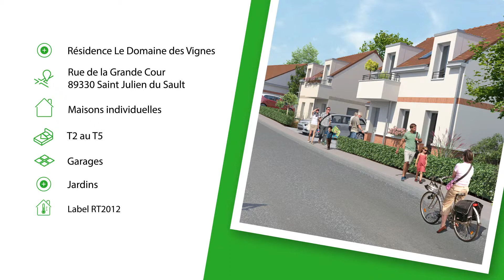Le Domaine des Vignes - Saint Julien du Sault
Programme neuf immobilier
21 maison individuelles
à St Julien du Sault (89)
RT 2012